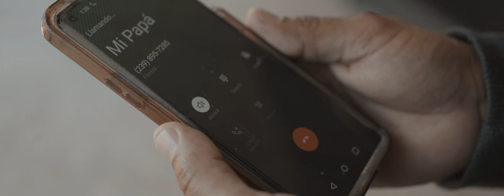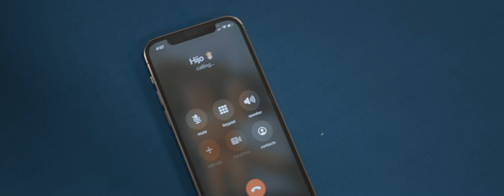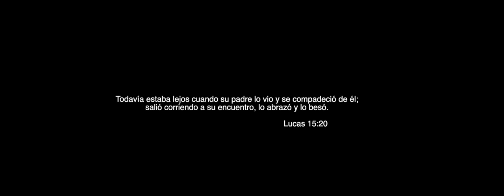Vuelve a Casa - Short Film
Un Película corta que fue diseñada de parte de nuestro grupo de jóvenes!
Comenta de lo que piensa del esto tremendo!